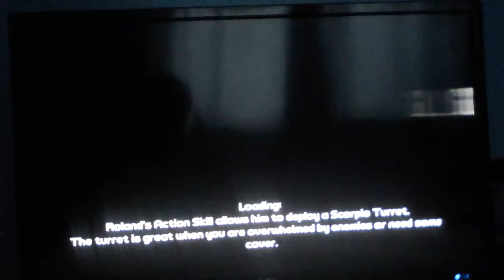Let's play Borderlands (brick play through) part 2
In this episode, i go to skag gully to fight nine toes. Then, i head back to hand in the mission, and go back to the gully to complete the three side missions. I then finish off the video by defeating bone head in fyrestone and I then finally do loads of side missions in the arid Badlands. I hope you enjoy :)